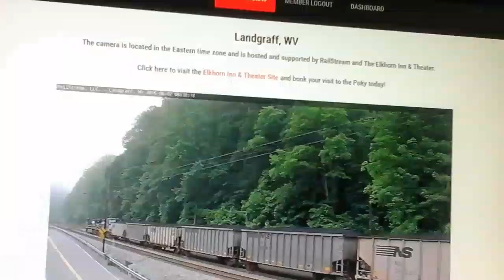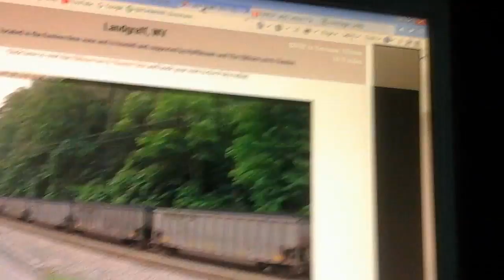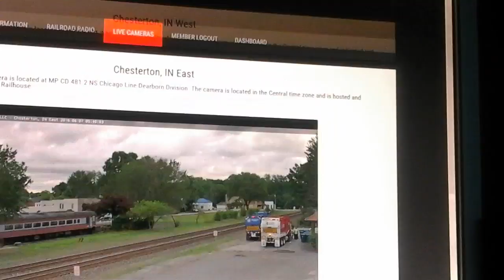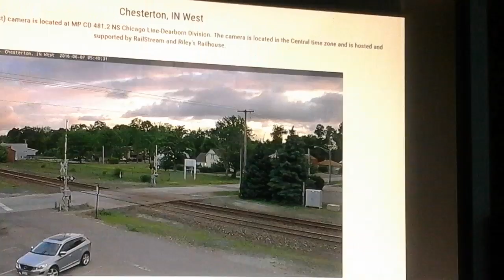UP Freight Train With Mid Train DPU and NS Coal Train